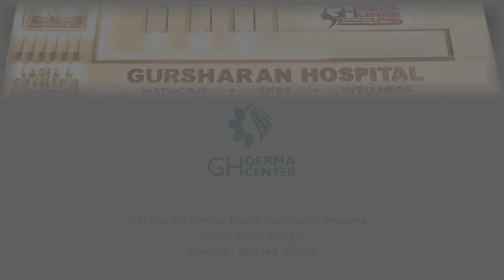What is Dermaplaning ? Does Hair Grow Harder After Dermaplaning ? | +91 9914697000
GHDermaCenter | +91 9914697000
What is Dermaplaning ? DoesHairGrow Harder After Dermaplaning ?
Dermaplaning is a procedure that removes dead skin and hairs to give your face a clear Sheen !!! Shine with us !!